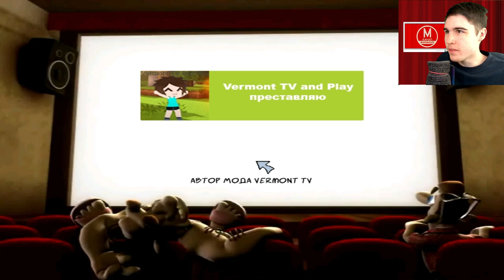Моды на Как Достать Соседа №116 - Мод про меня и ещё два слабых мода